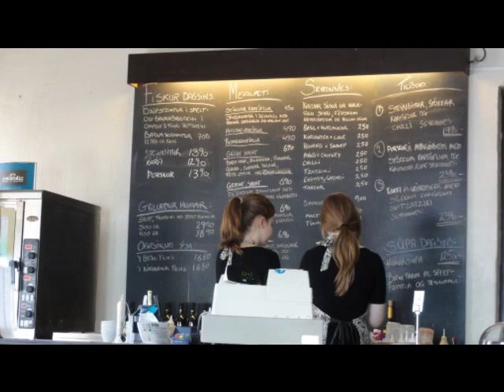Zu Tisch in Island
Island auf dem Tisch war selten eine Enttäuschung. Wann und wo es diese Leckereien gab wird nicht verraten!